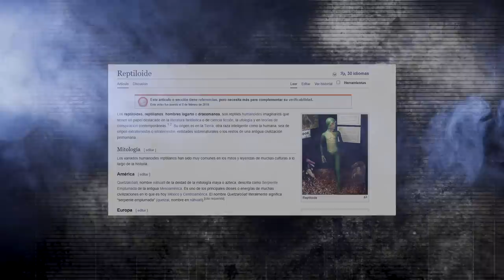¿Los REPTILIANOS están entre nosotros? | TERROR EN LA RED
La pregunta del millón ❓🤑 que sigue incomodando es si existen los reptilianos 🦎, una raza misterios que se ha convertido en una leyenda urbana y que ha sobrevivido por décadas en la psique colectiva del ser humano 🧠. Ya sea que lo creas o no, estas pruebas seguro te harán dudar de tus creencias 😨. ¿Qué estarán esperando los reptilianos? ¿Desean nuestros recursos o sólo controlarnos? ¿Nos estarán cuidando?

Créditos:

Producción - Mauricio Domínguez
Dirección - Mauricio Domínguez